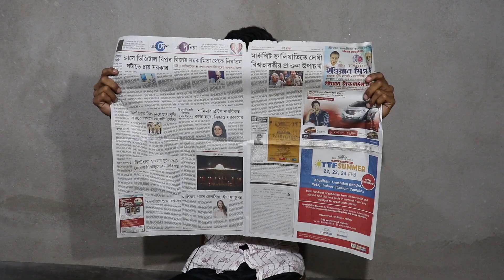April fool funny clips video || April phool kaise banate hain log 🤣